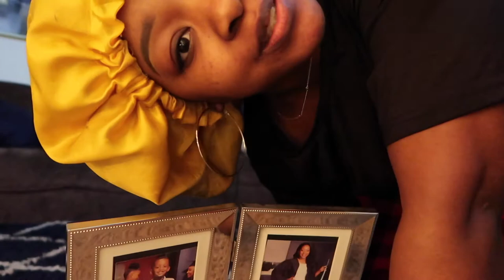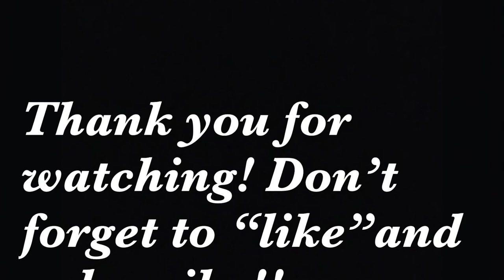Pranked on CHRISTMAS?!?! | SCC TV